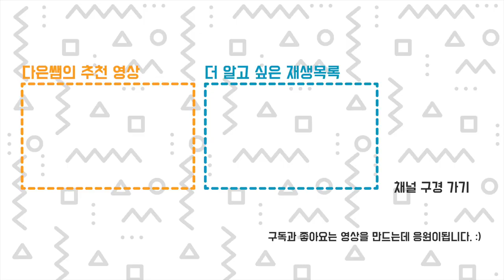ASMR ) 3D프린터 출력물을 떼어보자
3D프린터 출력물을 떼는 영상입니다.
아니, 출력물 떼는 소리를 듣는 영상 ASMR 입니다.
플라스틱 종이(?)를 만들었습니다.